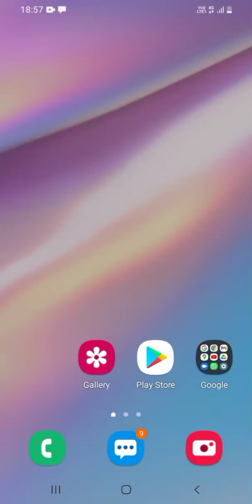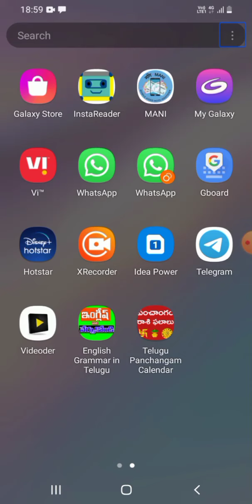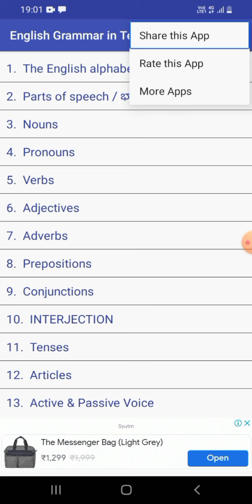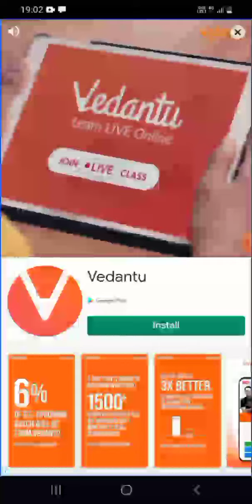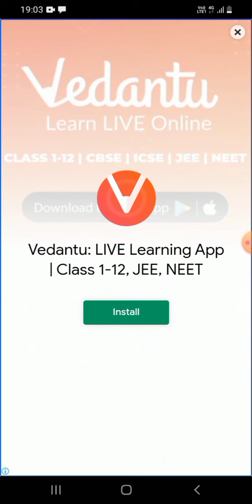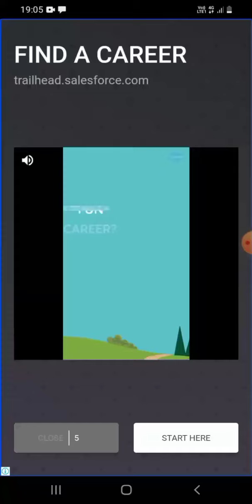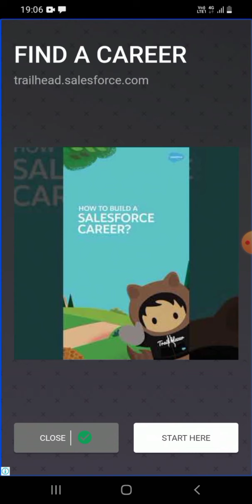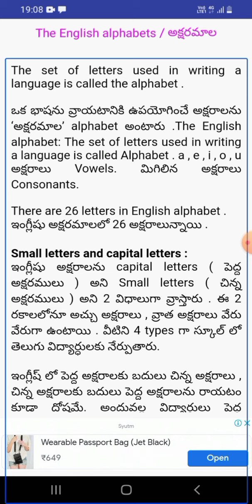Easy Way to Understand English Language | Convert Telugu Into English On Android 2021 Telugu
how to use English to Grammar mobile
abnegation
what is the English grammar mobile app
English to Grammar English to Telugu grammar to Telugu grammar to English
English grammar app accessibility English grammar app TalkBack English grammar app mobile

this video recording BY
video editing BY
video uploading BY
hi friend how are you all first opening to my YouTube channel thank you all
welcome to Swami take new Telugu YouTube channel